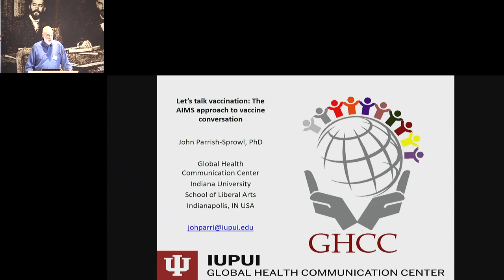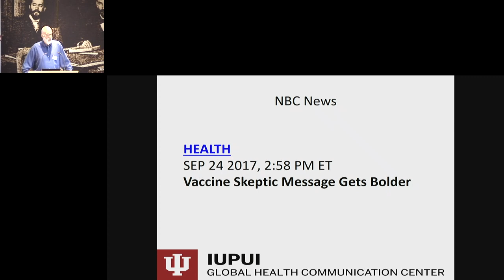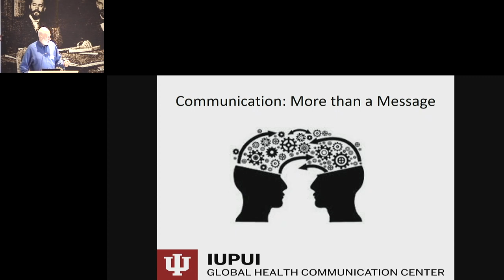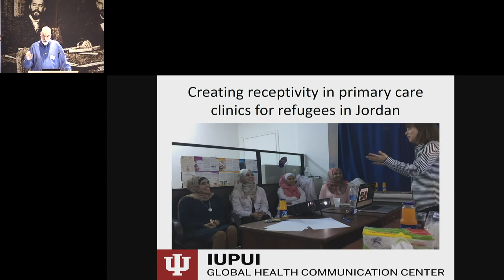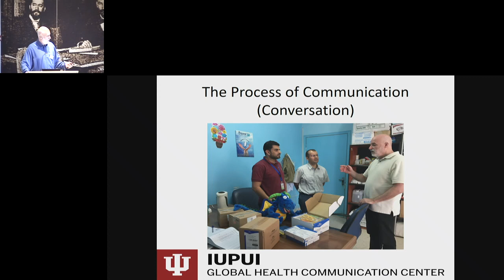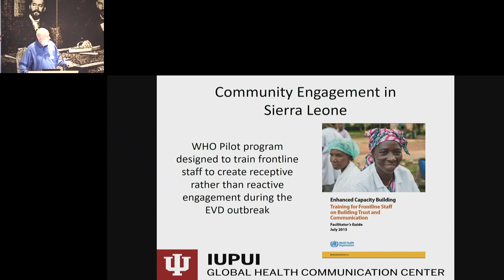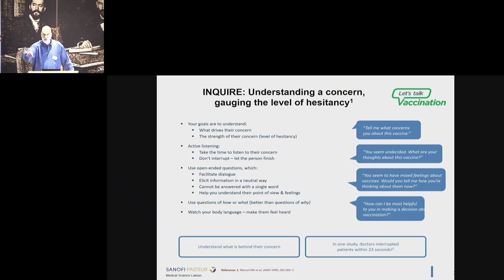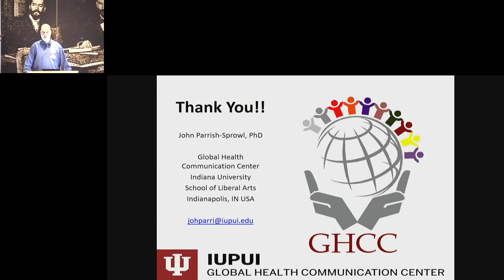John Parrish Sprowl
Let’s talk vaccination: the AIMS approach to vaccine conversation